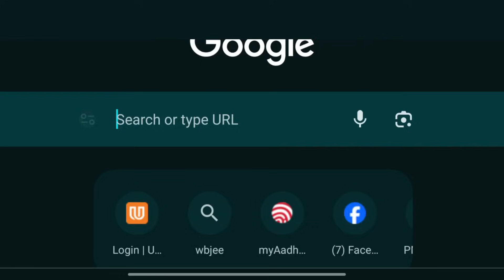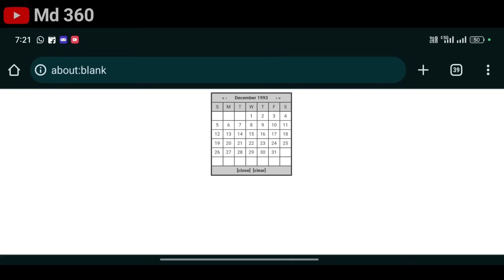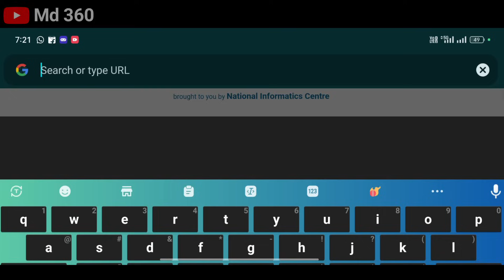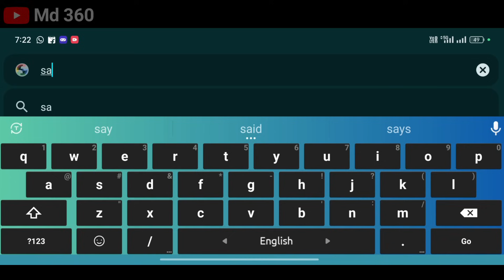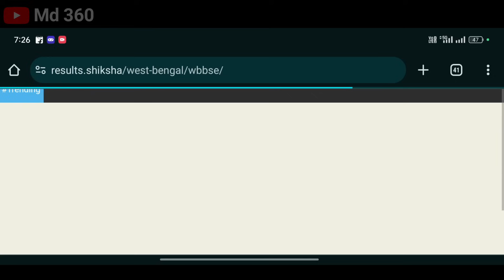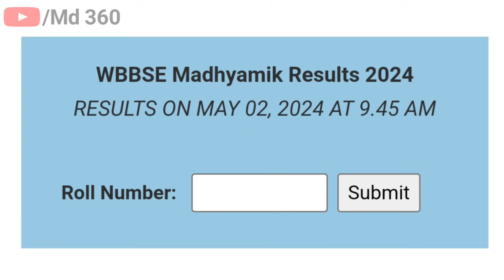মাধ্যমিক রেজাল্ট 2024 দিলো,দেখুন এই লিংকে সবার আগে | How To Check Madhyamik Result 2024 Online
Topic Cover:-

মাধ্যমিক রেজাল্ট কিভাবে দেখবো 2024

how to see madhyamik result in online 2024

madhyamik result 2024 online check

madhyamik result check 2024

madhyamik result website 2024

মাধ্যমিক রেজাল্ট 2024 কবে দিবে

madhyamik result

madhyamik result 2024 ki kore dekhbo

madhyamik result 2024 link

মাধ্যমিক রেজাল্ট কিভাবে দেখবো

madhyamik result check online 2024

how to see madhyamik result 2024

madhyamik result 2024 date online

madhyamik result ki kore dekhbo 2024

madhyamik result 2024 website

2024 madhyamik result online

2024 madhyamik result website

2024 madhyamik result kivabe dekhbo

md 360

madhyamik online result 2024

মাধ্যমিকের রেজাল্ট কবে বেরোবে 2024

madhyamik result ki kore dekhbo

মাধ্যমিকের রেজাল্ট অনলাইনে কিভাবে দেখব...

madhyamik result 2024 date online check

md360

মাধ্যমিকের রেজাল্ট কিভাবে দেখব

মাধ্যমিক রেজাল্ট কবে দিবে 2024

2024 madhyamik result

madhyamik result 2024 online

madhyamik er result kivabe dekhbo 2024

madhyamik result check

online a madhyamik er result kivabe dekhbo

madhyamik result 2024 kivabe dekhbo

madhyamik result link 2024

অনলাইনে মাধ্যমিক রেজাল্ট কিভাবে দেখব 2024

উচ্চ মাধ্যমিক রেজাল্ট কবে দিবে 2024

online madhyamik result kivabe dekhbo 2024

2024 madhyamik result check

online madhyamik result kivabe dekhbo

madhyamik result kaise dekhen

অনলাইনে মাধ্যমিক রেজাল্ট কিভাবে দেখব

মাধ্যমিক পরীক্ষার রেজাল্ট 2024 কবে বেরোবে

2024 madhyamik result date

madhyamik result website

2024 মাধ্যমিক রেজাল্ট কবে

madhyamik result link

kivabe madhyamik er result dekhbo

how to see madhyamik result in online

madhyamik 2024 result website

madhyamik result date

madhyamik result kab aaega

madhyamik result news 2024

madhyamik result online kaise dekhe 2024

madhyamik রেজাল্ট

wb madhyamik result 2024 date

madhyamik result kivabe dekhe

মাধ্যমিক রেজাল্ট কবে দিবে

madhyamik er result kobe 2024

madhyamik result Check Link

madhyamik result 2024 how to check

মাধ্যমিক পরীক্ষার রেজাল্ট কিভাবে দেখব

2024 ar madhyamik result kivabe dekhbo

how to check madhyamik result

kivabe madhyamik result dekhbo

madhyamik 2024 result link